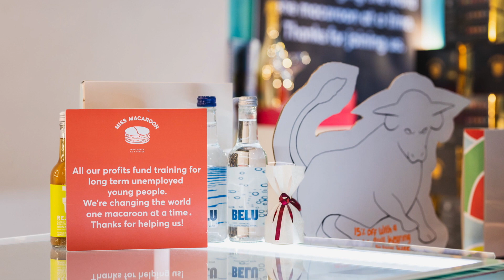Unfiltered Lives - Rosie (Miss Macaroon)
We are telling the stories of real people whose lives have positively changed as a result of our research.

In this video we hear from Wade from Cleone Foods Ltd, who speaks of his business, his inspirations and the peer-to-peer mentoring network set up by our own Professor Kiran Trehan that helped him along the way.